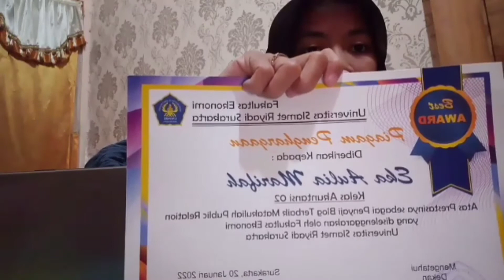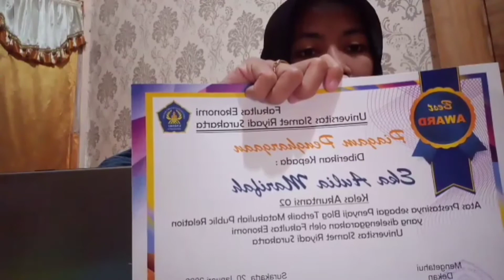PEDE MENINGKAT || MANFAAT BELAJAR PUBLIC RELATION || PRODI AKUNTANSI || UNISRI II SUHARNO